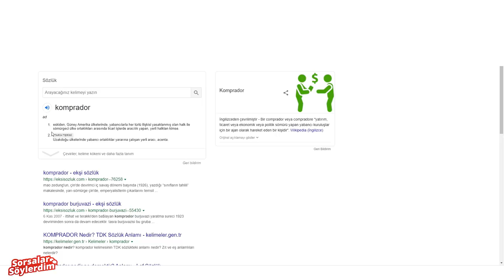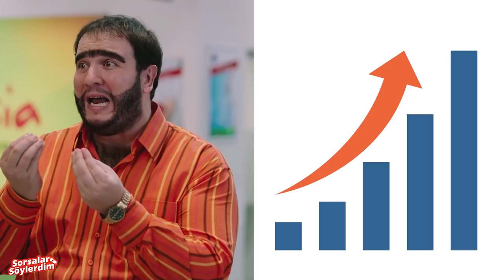Kadri Gürsel robot mu?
Recep İvedik’i neden önemsiyor? Kitabına koyamadığı “Kürdistan”lı cümle ne? Galatasaray maçlarına gitmeyi niye bıraktı? Lise öğrencisiyken hangi sol örgütte yer aldı? Bir derviş kadar sakinken onu nasıl yoldan çıkardık? SorsalarSöylerdim’de Gazeteci Kadri Gürsel’in bilinmeyen yönlerini konuşuyoruz.